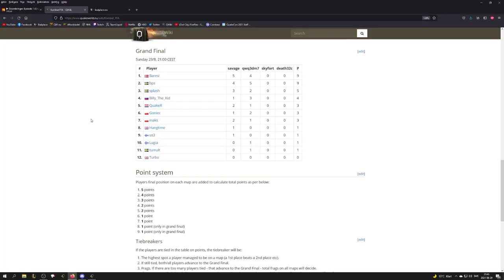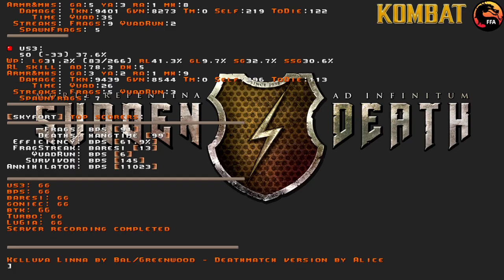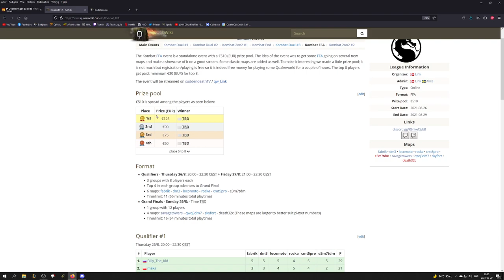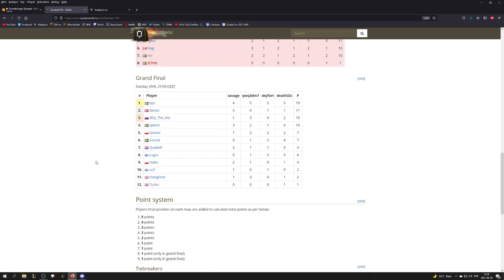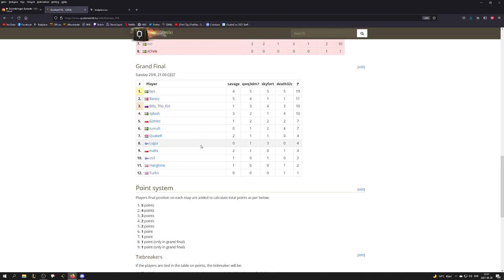$500 Kombat FFA GRAND FINALS!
Broadcaster and Producer: Andeh
Graphics: bps